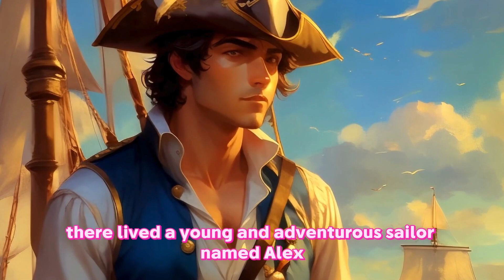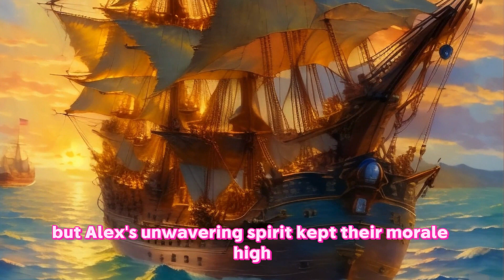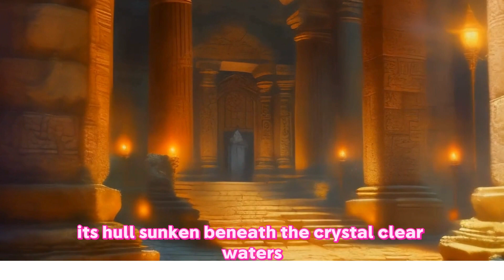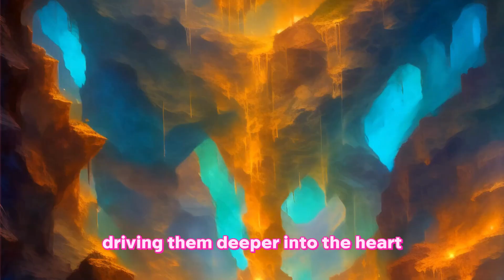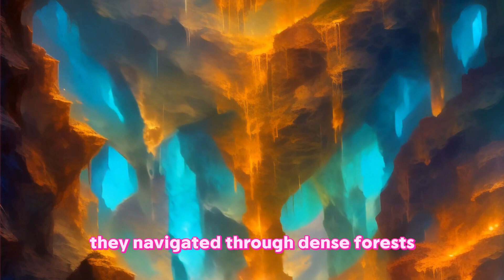The Quest for Captain Gizmo's Lost Treasure story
Let's dive in and explore the wonders of cartoon story together!